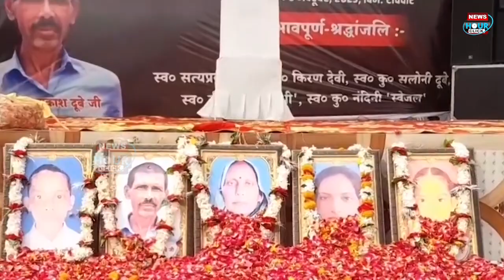Deoria में Premchand Yadav के घर पर bulldozer चलाने की तैयारी! पत्नी-बेटी ने CM Yogi से लगाई गुहार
After the Deoria incident, Premchand Yadav, who is also a former Panchayat member. There are allegations against him that he had a domineering image and illegal occupation of lands. Used to do. Whereas some of the land on which their luxurious bungalow is built Part is also being described as illegal. Prashanas corrected it during investigation Found and notice put up outside his house, followed by possible bulldozing Preparation for action. The measurement work of the house has been completed, against which now Premchand Yadav's wife has stood up, she appealed to CM Yogi It has been said that the administration has done wrong measurements, whereas the deed of the house is not available. Has also claimed. He has said that there should be talk of demolishing our house. Now her husband is no more in this world, in such a situation where will she go with her children.

देवरिया कांड के बाद प्रेमचंद यादव जो कि पूर्व पंचायत सदस्य भी
थे, उन्हें लेकर आरोप हैं कि वो दबंग छवि के थे और ज़मीनों पर अवैध कब्ज़े
किया करते थे। जबकि जिस ज़मीन पर इनका आलिशान बंगला बना है, उसके कुछ
हिस्से को भी अवैध बताया जा रहा है। जांच पड़ताल में प्रशानस ने इसे सही
पाया और उनके घर के बाहर नोटिस लगा दिया गया, जिसके बाद संभावित बुलडोज़र
एक्शन की तैयारी है। मकान की नपाई का काम पूरा हो चुका है, जिसके खिलाफ अब
प्रेमचंद यादव की पत्नी खड़ी हो चुकी हैं, उन्होंने सीएम योगी से गुहार
लगाते हुए कहा है, कि प्रशासन ने गलत नपाई की है, जबकि मकान का बैनामा होने
का भी दावा किया है। उन्होंने कहा है, कि हमारा मकान गिराने की बात कही जा
रही है, अब उनके पति इस दुनिया में नहीं है, ऐसे में वो अपने बच्चों को लेकर कहां जाएंगी।

धन्यवाद.